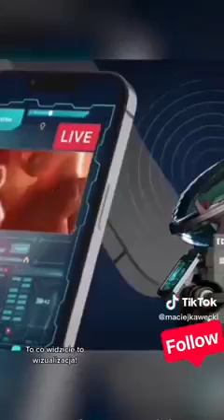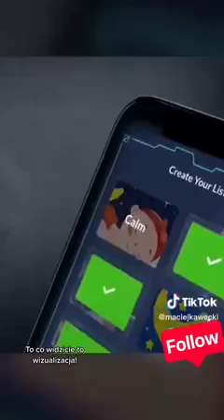EctoLife: Pierwszy na świecie zakład hodowli ludzi..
Pierwsza na świecie placówka sztucznej macicy, EctoLife, będzie w stanie hodować 30 000 dzieci rocznie. Opiera się na ponad 50 latach przełomowych badań naukowych prowadzonych przez naukowców z całego świata.